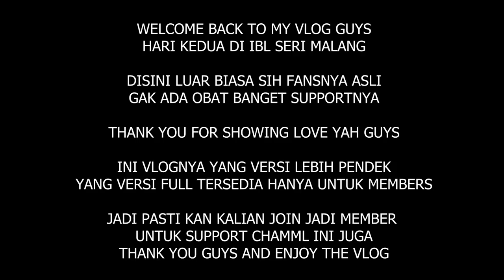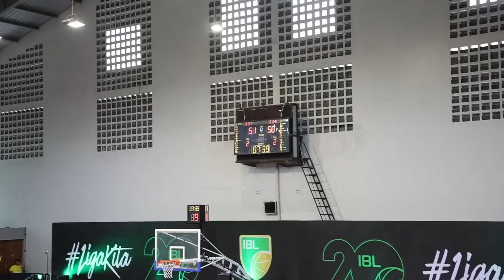RANDOM VLOG #:26 Avan Terima Jersey Time Out Gang / PJ Holic GAK ADA OBAT, Sold Out Terus!